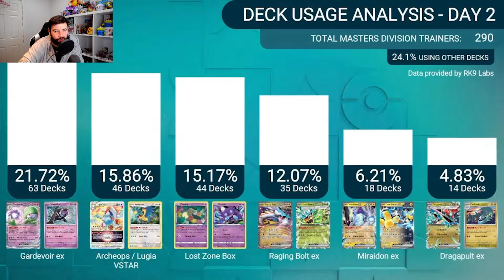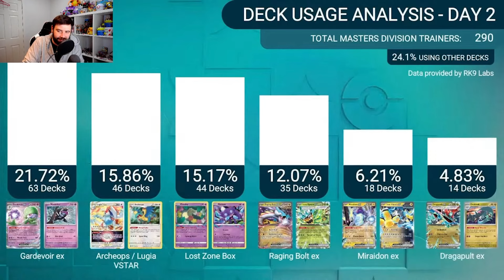Winning Deck Lists in Twilight Masquerade | Pokemon TCG NAIC 2024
We take a look at the Pokemon TCG tournament NAIC 2024 and what deck lists are winning in Twilight Masquerade.